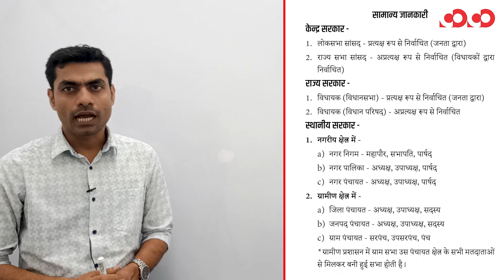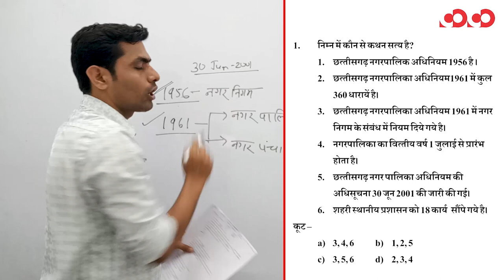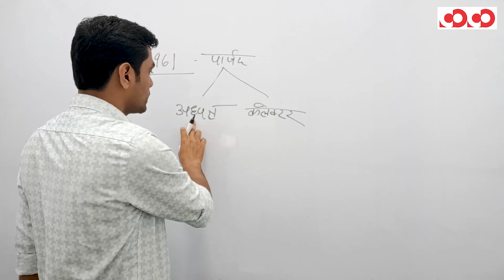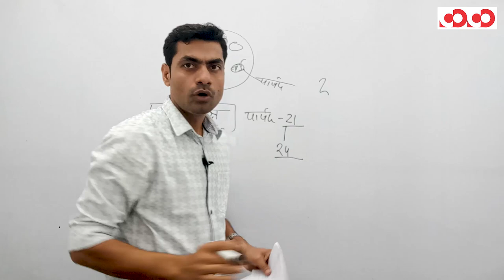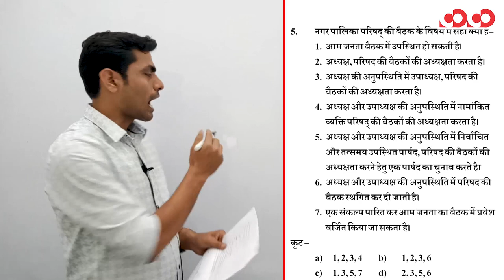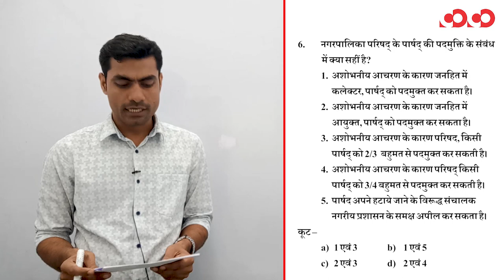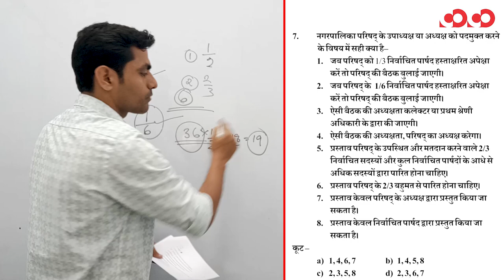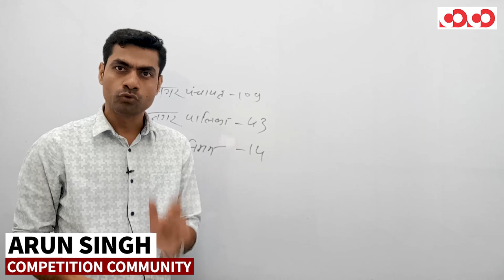छत्तीसगढ़ स्थानीय प्रशासन || नगरीय निकाय || Part-1 || FTR-2 || MCQs